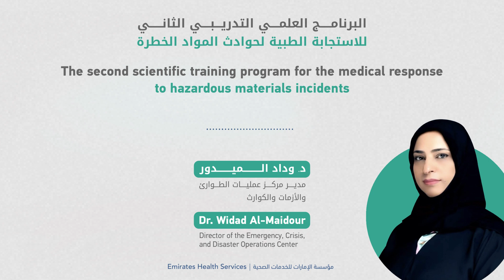لقاء إذاعي مع د. وداد الميدور - Radio interview with Dr. Wedad Al Maidour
تعرّف على أعمال البرنامج العلمي التدريبي الثاني للاستجابة الطبية لحوادث المواد الخطرة، الذي نظمته مؤسسة_الإمارات_للخدمات_الصحية، بالتعاون مع وزارة الصحة ووقاية المجتمع، في مركز التدريب والتطوير بالشارقة، من خلال حديث د. وداد الميدور، مدير مركز عمليات الطوارئ والأزمات والكوارث، عبر منصة مركز الأخبار​

Learn about the second scientific training program for the medical response to hazardous materials incidents, organized by EHSUAE, in cooperation with the Ministry of Health and Prevention, at the Training and Development Center in Sharjah, through an interview by Dr. Widad Al-Maidour, Director of the Emergency, Crisis, and Disaster Operations Center, via @arnnewsarabic platform